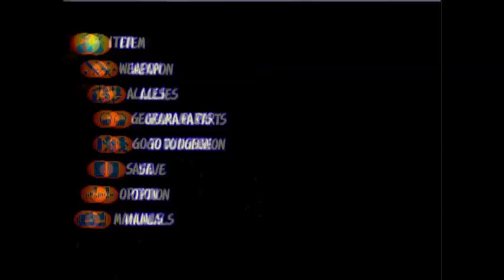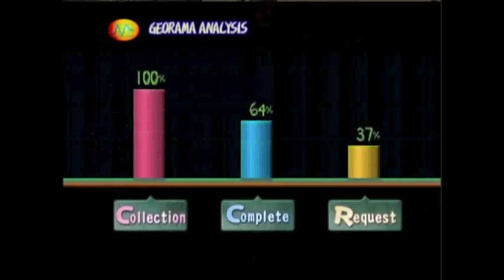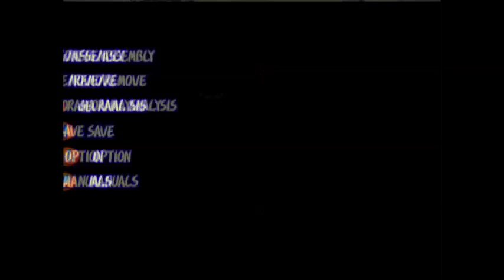Dark Cloud - PS2 - Longplay - Part 7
We continue playing Dark Cloud in this longplay on the PS2. In this part, we rebuild Norune village. I plan to rebuild the village to have 100% request. However in this part, I simply complete rebuilding the village to get the events done. We also collect the Dran key to open the boss door.